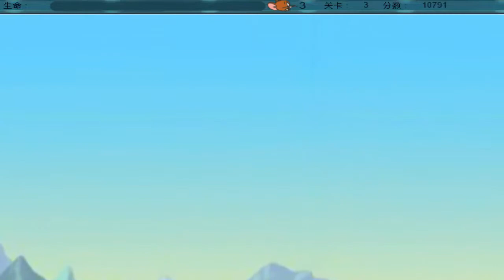Game Jerry motorcycle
Game bike Jerry the mouse games Tom and Jerry Tom and Jerry adventures sweet and Djimla Games